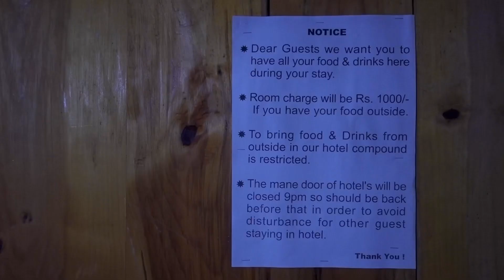Amazing helicopter ride to Lukla - Everest Base Camp Trek Day 1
This helicopter ride from Kathmandu to Lukla was unexpected, but wow! All my flights go cancelled so I completely let go and got a last minute ticket to fly to Lukla via helicopter to begin my Everest Base Camp trek!

Once arriving in Lukla Airport, I met my guide and we walked for 3 hours in the dark to Phakding which was the location of my first teahouse.

I very quickly learned that Nepal was so natural, rural and beautiful, a complete contrast from Kathmandu, and seeing it from the helicopter like that really put the scale of the Himalayas into perspective.

CLOTHING

FILM AND SOUND

NAVIGATION

WATER TREATMENT

ELECTRONICS

EQUIPMENT

STORAGE

If you’d like to know which trekking company I went with here’s their